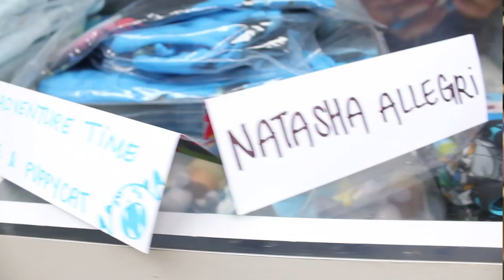Bee and PuppyCat: The Series - Kickstarter - Cartoon Hangover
Help Frederator / Cartoon Hangover make more Bee and PuppyCat cartoons and turn it into a series.

Frederator is seeking the funds from fans through Kickstarter to quickly underwrite a series of Bee and PuppyCat cartoons, something that could take possibly years to do if we went to a TV network or something. The funds would permit Frederator to produce the cartoon Natasha Allegri's envisions without the often intrusive involvement of a typical television network. Kickstarter has also been key to engaging a huge number of people very quickly in supporting other projects and Frederator is hopeful that Bee and PuppyCat can find an even wider audience through a successful campaign.

Bee and PuppyCat is the first original cartoon to come to the screen from Natasha Allegri, an artist who previously worked on Cartoon Network's hit cartoon Adventure Time. Natasha is most well known for creating Adventure Time's highest rated episodes featuring Fionna and Cake, the gender-bent versions of main characters Finn and Jake. The idea for this fan favorite switch began as artwork Natasha created for her own tumblr blog and which became a viral sensation on the internet before Cartoon Network incorporated them into the Adventure Time series.

Bee and PuppyCat features 20-something woman Bee who has a collision with a mysterious alien she calls PuppyCat that vaguely resembles both a cat and a dog. Unemployed, broke, and in an awkward relationship with her cute neighbor, Bee is swept into an intergalactic adventure with the surly PuppyCat.

Frederator is seeking to raise $600,000 for at least six, six minute cartoons. Frederator has made over 200 short films, more than 16 series for television, including the hits Fairly OddParents for Nickelodeon and Adventure Time for Cartoon Network, as well as the Bravest Warriors series for Frederator's own Cartoon Hangover which has gained tens of millions of views in less than year since its launch.

Frederator has partnered with Breadpig ), a Kickstarter consulting service that has helped orchestrate millions of dollars of fundraising through the crowd sourcing platform. Other partners are Squishables ) and Welovefine.com ) who will make awesome stuff for the backers of this Kickstarter.